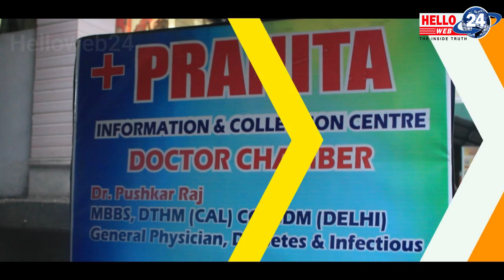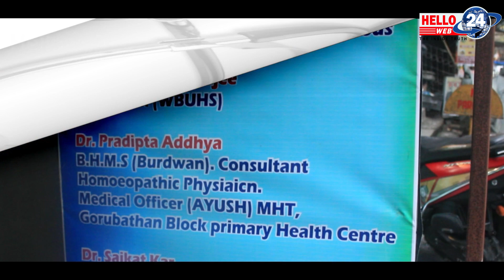किराती खम्बु राई सांस्कृतिक संस्थान गोरुबथान खण्ड समितिद्वारा डा. अल्का राईलाई जनाइयो सम्मान ...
Camera/ Edit
Lenin Rai
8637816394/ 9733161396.